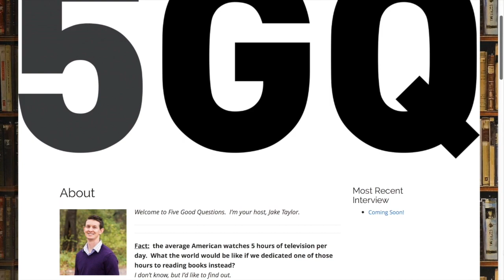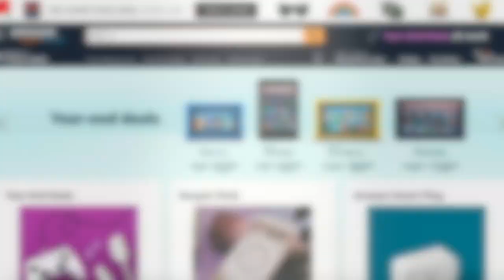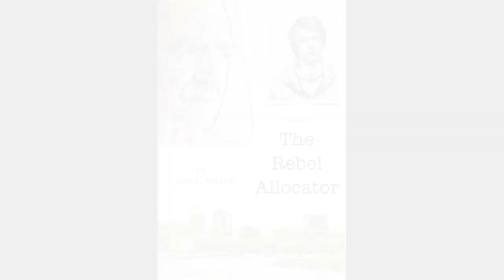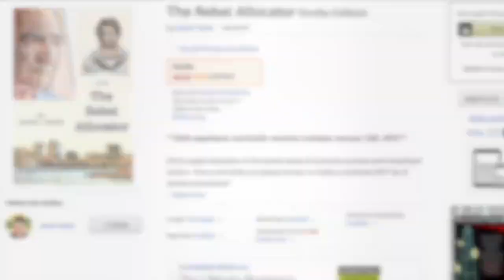5GQ: Jon Vroman - The Front Row Factor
In this week's Five Good Questions, we're interviewing Jon Vroman about his book The Front Row Factor.

Jon Vroman is a husband and father, who also happens to be the founder of FrontRowDads.com and host of the Front Row Dads podcast.  His mission is to help high-performing entrepreneurial men be family men with businesses, not businessmen with families.  In addition to his business and family, Jon founded FrontRowFoundation.org in 2005, a charity that creates unforgettable moments for individuals who are braving life-threatening illnesses.  Ten years later, he published The Front Row Factor, to share “everything you can learn about living life from those fighting for it.”

Five Good Questions
1. What inspired you to found the Front Row Foundation and what lessons has it taught you about your own life?
2. The modern world is full of stress--how have you made friends with stress?
3. How do you balance achievement and fulfillment?  (Or is that a false paradigm?)
4. What are some tips for making more and better moments?  Where are most of us going wrong?
5. It seems like you’ve done a great job to minimize the big life regrets.  Yet recognizing that getting regret to zero might be impossible, what do you think could still be lingering for you personally when your time is up?